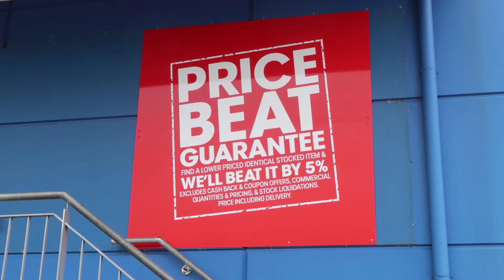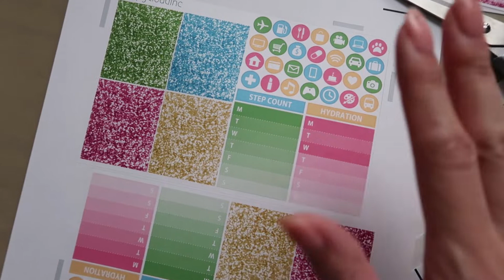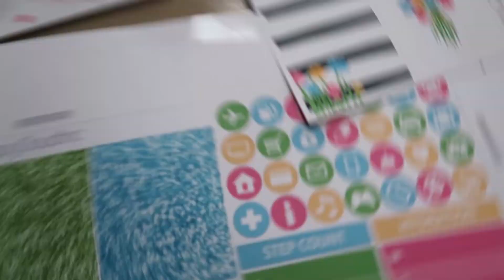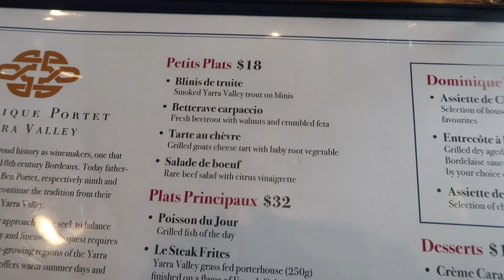ENJOYING THE WEEKEND + VISITING WINERIES